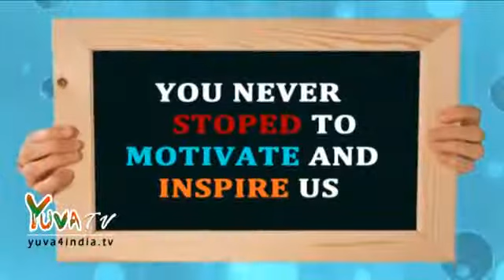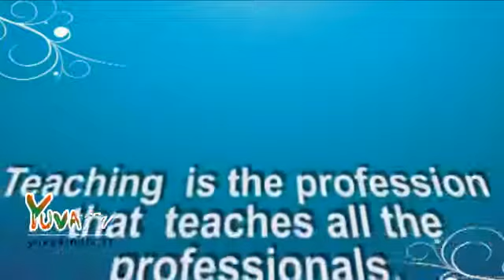Happy Teacher's Day / You gave us wings to fly